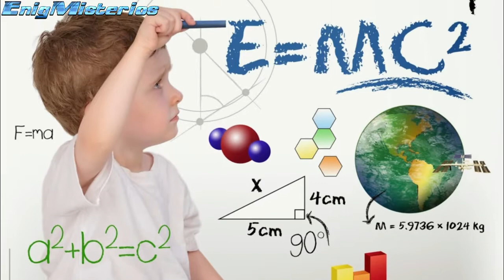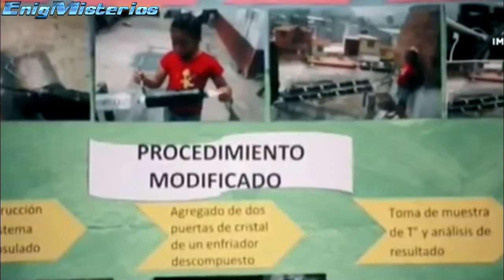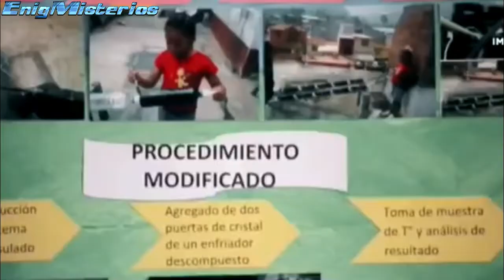NIÑA PRODIGIO de Mexico gana el premio de CIENCIA NUCLEAR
Una niña de tan solo 8 años ha recibido el premio de la UNAM al inventar un calentador de agua solar que evitaria la tala de los bosques.